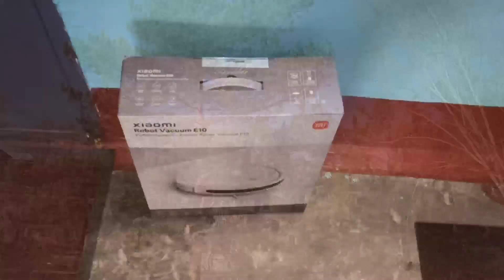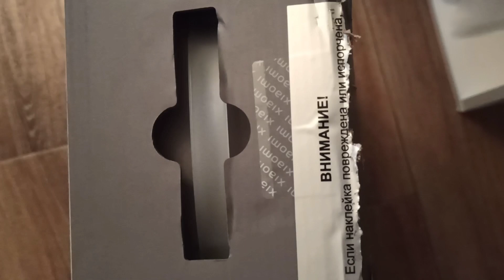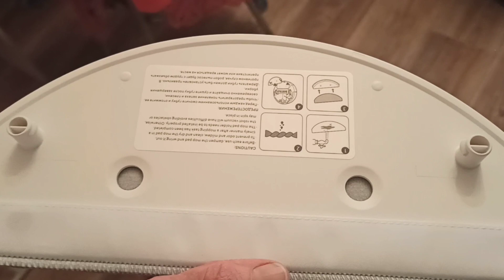Новый РОБОТ - ПЫЛЕСОС. Обращение к зрителям. Детский праздник.